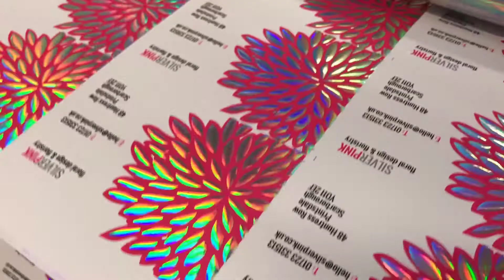Raised Metallic Foil by Flexpress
What could be better than raised Spot UV or metallic foiled business cards? Simple: Both combined! Duplo DuSense raised foiling, now exclusively available as a trade service from Flexpress Ltd.